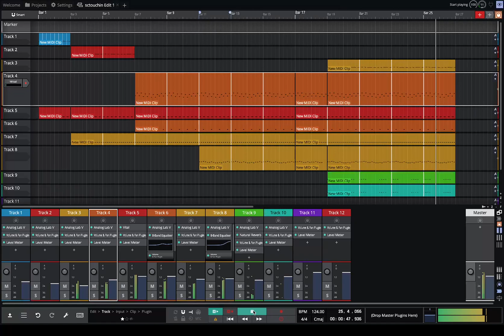Silent Circle - Touch In The Night ("reconstructive" cover)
DAW: Waveform Free 12
VSTs: Atruria Analog Lab V, Vital